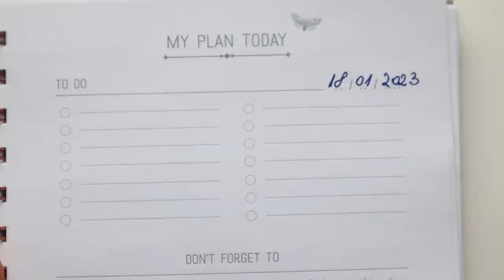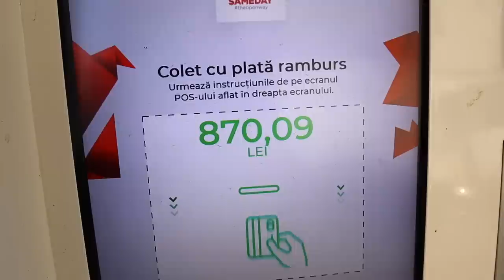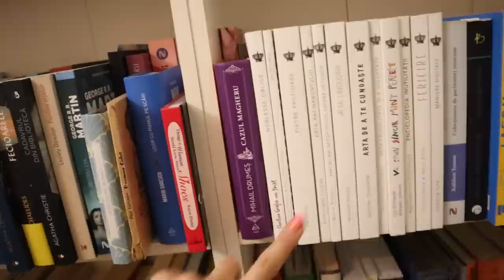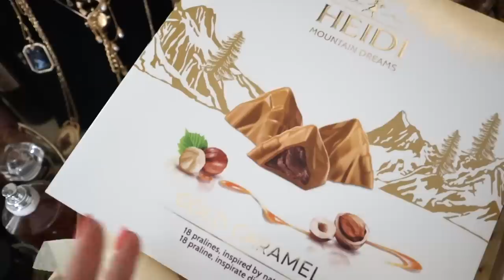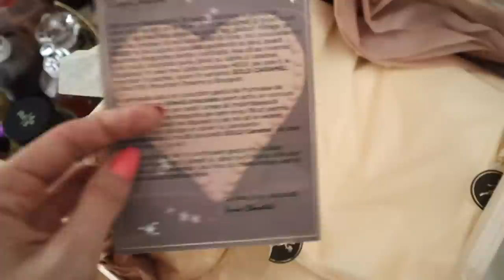Daily vlog | M-am intors! - intentii, dorinte, schimbari si propuneri pentru 2023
La mulți ani și bine v-am regăsit! 🤗
Bucuroasă de revedere, odihnită, liniștită, cu mult entuziasm și emoție să fiu înapoi, se întâmplă că m-am întors ❤️
Vlogul de azi e cu schimbări, cu propuneri și cu intenții, e cu pus la curent și povestit ce-am mai făcut, e cu un soi de “room tour sau house tour” (sau nu neapărat, dar am schimbat mobila prin casă și vă arăt în ce stadiu e acum), e cu rochii lungi și diafane, cu locuri frumoase și sper eu, cu un intro care să vă placă măcar pe cât de mult v-a plăcut cel din vlogmas. Acestea fiind spuse, o să vă rog după ce vă uitați să îmi spuneți:
1) cum vi se pare noul intro 😁
2) ce vreți să vedeți pe canal anul ăsta
3) colecții? Facem ce-am menționat?
4) și dacă vă e ok cu ziua de duminică mutată pe luni.
Aveți toate detaliile în vlog și oricum mai revin eu asupra lor pentru că gataaaaa, sunt înapoi!
Mulțumesc mult că m-ați așteptat și că vă uitați acum! Pupicios 😘